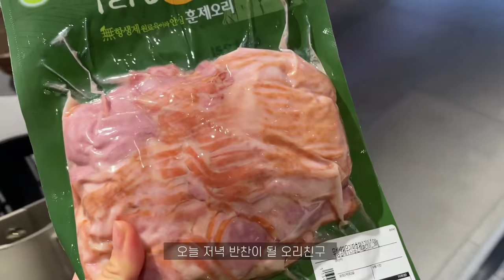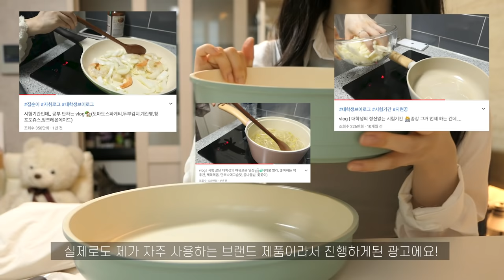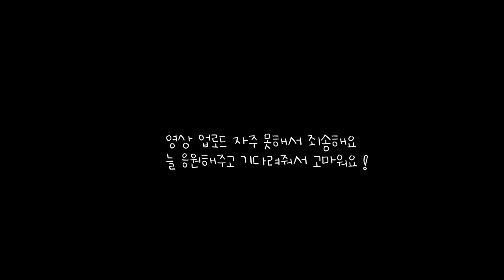vlog | 점심도시락🍱마트에서 장보고 오리주물럭,오징어부추전, 비빔국수,꽃다발사고 작업실 출근하는 일상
안녕하세요 꿍이들 지현이에요🙂!
저번주에 영상 업로드 못해서 너무 죄송해요 ㅠㅠ 대신 이번주 영상 2개랍니다..❤️❤️
다음 영상 편집 하고 있는 중인데, 편집 끝나고 번역 작업 마치면 바로 업로드 할게요🥰

제가 자주 사용하는 주방용품 브랜드라서 진행하게 된 광고에요!
실제 제 영상 보고 같은 후라이팬 구매해주시는 꿍이들이 생각보다 많더라구요!
영상보고 같은 제품 구매하시는 구독자님들께  할인된 가격으로 구매할 수 있게 해줬으면 좋겠다고
요청드렸는데 진짜로 할인이벤트를 열어주셨어요🥺
아래링크에서 20% 할인된 가격으로 (5.18~5.25 일주일간 진행) 구매가능하니
구매 원하시는 분들은 링크 통해서 구매하면 될 것 같아요!
또 좋은 브랜드, 좋은 제품이 있다면 요런 이벤트 종종 준비해볼게요!!
늘 감사해요 꿍이들🥰  우리 다음 영상에서 만나요

Hello, everyone! It's Jihyun! :)
I've been spending the whole week working hard and eating delicious foods!
Click the link below if you want to buy the same frying pan like me
Thank you and I always love you all!❤️❤️

Hai semuanya! aku Jihyun :)
Apa kabar?
Selama satu minggu aku rajin bekerja dan makan makanan enak!
Video kali ini mengandung iklan brand peralatan dapur 'Neoflam' yang sering aku pakai. Aku menerima iklan ini karena memang aku memakai produknya dan aku suka.

Aku merasa senang dan berterima kasih karena berkat kalian aku bisa mendapatkan iklan seperti ini!
Pihak Neoflam memberikan promo diskon pembelian teflon 20% untuk para subscriber!(5.18~5.25 )
Kalian bisa membeli teflon yang aku pakai dengan menekan link di bawah ini
Aku cinta kalian dan terima kasih selalu❤️❤️

Herkese merhaba! Bu Jihyun! :)
Görüşmeyeli nasılsın?
Bütün haftayı çok çalışarak ve lezzetli yemekler yiyerek geçirdim!
Bu video, kendimde kullandığım bir mutfak gereçleri markası olan "Neoflam" ın ücretli tanıtımını içeriyor!
Çok seviyorum, bu yüzden ücretli promosyon teklifini kabul ettim.
Hepinize teşekkürler, bu tür ücretli bir terfi yapma şansım oldu. Çok mutluyum ve minnettarım!
Benim gibi aynı tavayı satın almak istiyorsanız aşağıdaki bağlantıya tıklayın
Teşekkür ederim ve hepinizi hep seviyorum! ❤️❤️

皆さんこんにちは！ジヒョンです^^
皆さんお元気でしたか？
私は一週間また必死に仕事をして美味しい料理を食べながら過ごしました！
この動画には
私がよく使っているキッチン用品「neoflam」のプロモーションが含まれています
直接使ってみて良かったからすることになったプロモーションです☺️
視聴者の方達のおかげでこのようなプロモーションもすることが出来て嬉しいです、本当にありがとうございます！
neoflamブランドから視聴者の方に20％割引きした金額でフライパンを購入できるセールイベントを開いてくれました！((5.18~5.25)
私が使っているフライパンを購入したい方は下のリンクをクリックして購入してください
いつもありがとうございます、愛してます❤️❤️

점심도시락,참치주먹밥,숙주무침,부추무침,
자취생브이로그